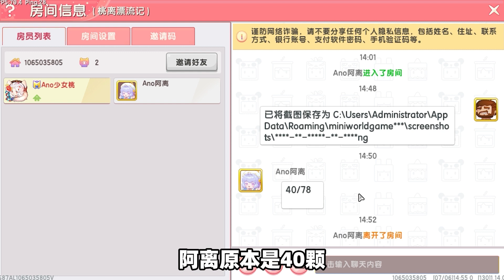迷你世界 |桃离漂流记53：桃离“鸳鸯锅”决斗，打完了顺便吃火锅，这口锅真的不白建！【Ano少女桃】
pk场刚刚建好，桃子和阿离就迫不及待想要展现一下pvp的技术，俩人谁比较厉害呢！
嘿——咻~！💕
大家好，我是桃子~🍑
欢迎大家来到【Ano少女桃】的YouTube官方频道~💛
桃子是一名游戏UP主
哈哈喜欢玩游戏的菜桃一枚~💛
有兴趣的宝宝们，来和桃子一起研究更有趣的玩法吧！
迷你世界 |桃离漂流记53：桃离“鸳鸯锅”决斗，打完了顺便吃火锅【Ano少女桃】
迷你世界 Ano少女桃 迷你世界高级生存 请注意，本视频完全符合YouTube社区准则，没有任何违规行为。